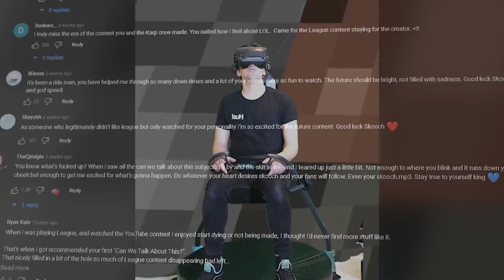This Device Let Me Live INSIDE of Minecraft